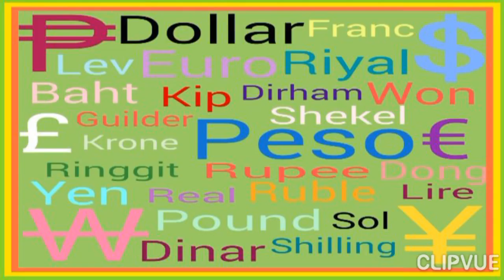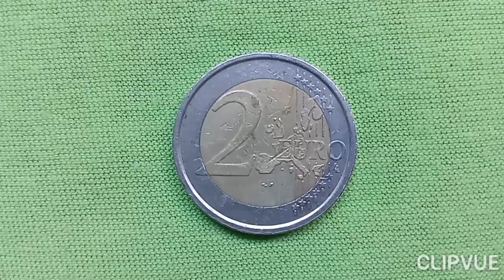Italy 2-Euro Commemorative Coin - Dante Alighiere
Italian 2 Euro commemorative coin featured the great poet Danye Alighiere, known of his narrative poem, The Divine Comedy.